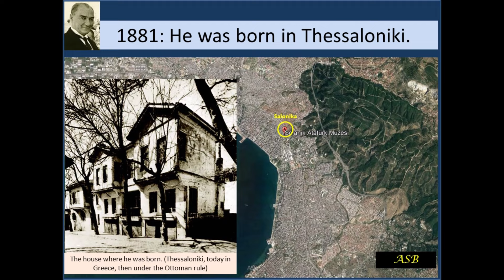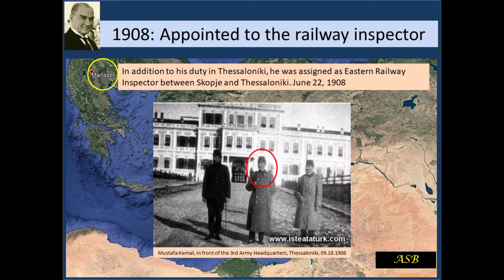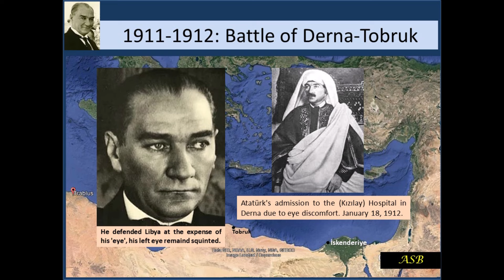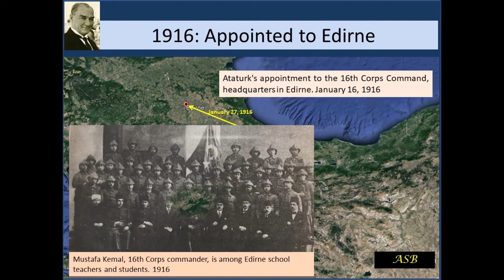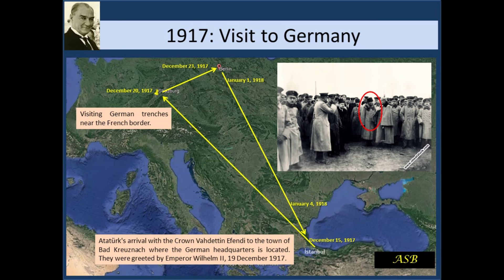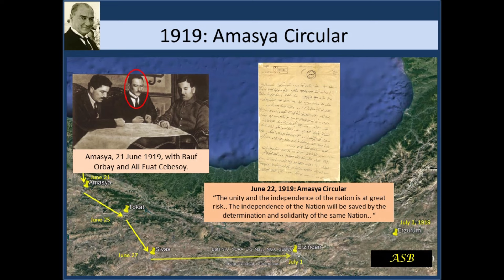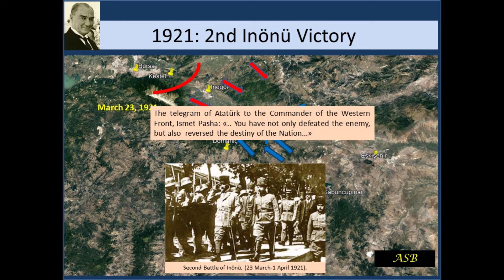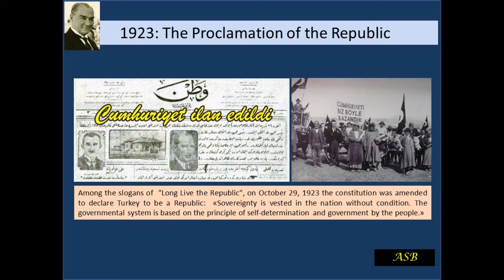Ataturk's life in 15 minutes (1881-1923)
Would you like to learn Ataturk in 15 minutes?
Source for Events and Dates : Ataturk Research Center (Atatürk Araştırma Merkezi), Wikipedia